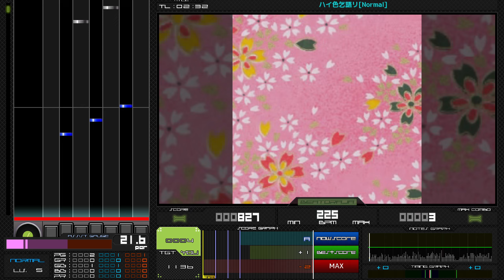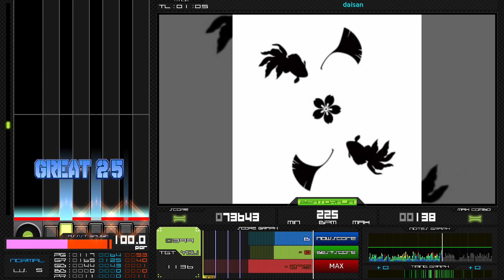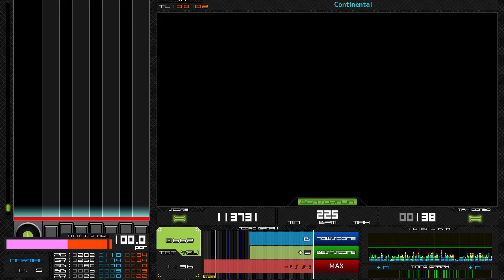ハイ色乞語リ [Normal]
pretty fun song